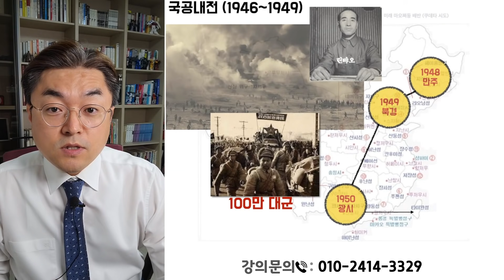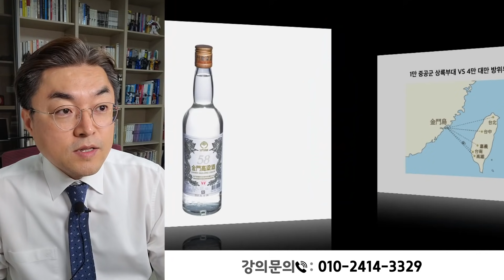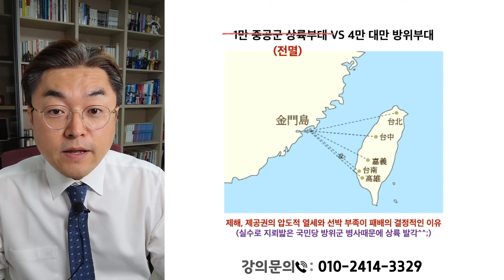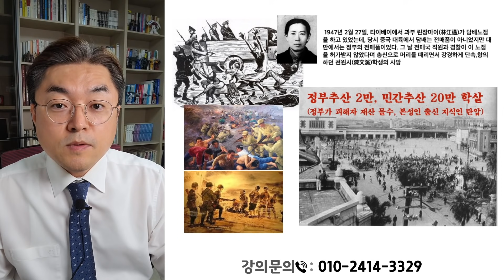중국vs대만 전쟁이 터지면 결과는?? 中國vs台灣之間的戰爭將產生什麼結果？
최근 중국과 대만의 갈등과 전쟁위험이 미국의 개입과 함께 급격하게 증가하고 있습니다. 만에 하나 중국이 도발하게 되면 어떤 일이 생기게 될까요? 예상해봤습니다.

* '노르웨이'가 아니라 '노르망디'입니다. 영상촬영중 실수했습니다. 양해부탁드립니다.

近年來，在美國的干預下，中國與台灣之間的衝突和戰爭危險正在迅速增加。如果中國挑釁怎麼辦？我預料到了。